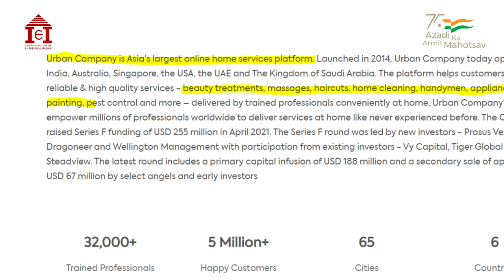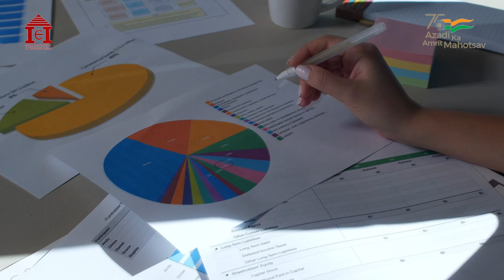Minakshi Saikia | Beauty Therapist | Assam | IIE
Minakshi Saikia, is a resident of Jorhat, but staying in Guwahati with her husband, as both of them works in Guwahati. Currently she is working with the Urban Company. Since childhood Minakshi wanted to do something of her own, she tried sewing, weaving on handloom etc.  Right after coming to Guwahati, she took a Beauty therapist training from Indian Institute of Entrepreneurship under PMKVY SDP.  That training helped her to become fully independent.
Now she is also working as a make-up artist too. When the first Covid-19 lockdown started, she went on door to door offering services, as all the parlours were closed that time. So at that time she got a very good client base.
After some days she joined The Urban Company, now she provides all the beauty therapy Services via Urban Company at client's home such as Facial, pedicure, Manicure, waxing etc. When she was just a house wife, it was very tough for her to run the household, as she didn't have enough money, moreover her husband was also not earning much. It was really hard for her to run the house with such little money. Also back then, her daughter was very young and needed her care, so it was impossible for her to go out and Make money. Beauty Therapist course by IIE helped her a lot to become financially independent.  Simultaneously she also took another training on Business Development where she was trained about how to start a business, and how to develop it. As per her, IIE have also informed her about all the related Government Institutes and various other support scheme.
Apart from working with the Urban Company, she worked independently Also. From this business currently she is earning 50,000 to 60,000 rupees a month, also at present her husband have also joined the same company, and both of them are doing pretty good now. All these training under IIE's supervision have helped her and her family to become financially independent.